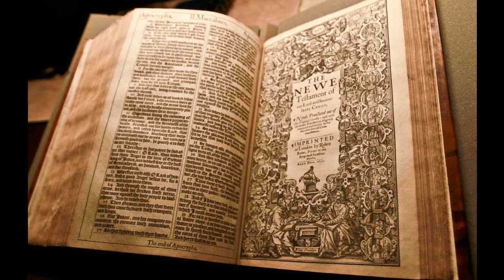Nehemiah 13 - KJV - Audio Bible - King James Version 1611 - Dramatized